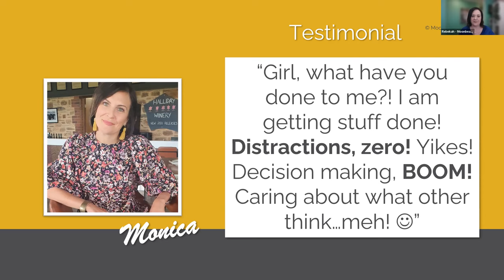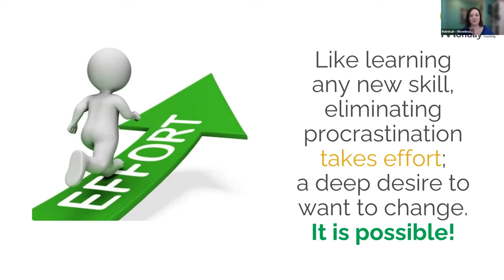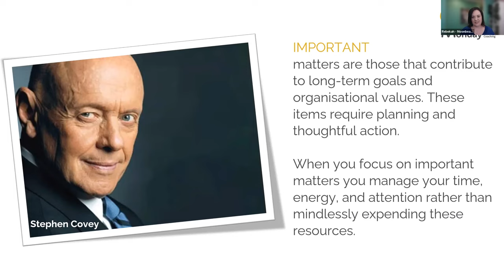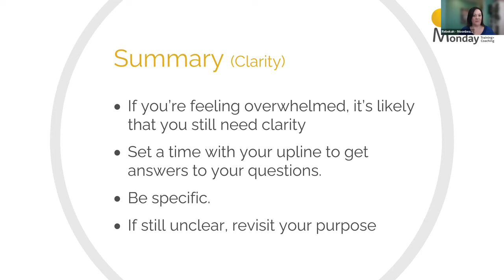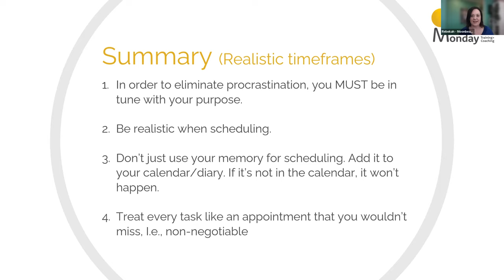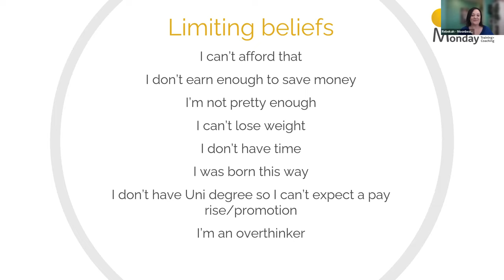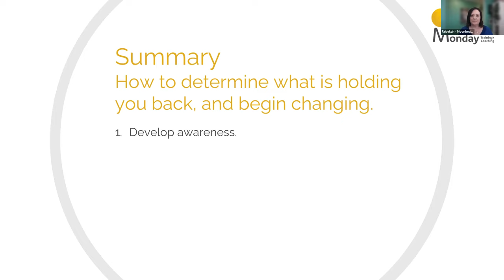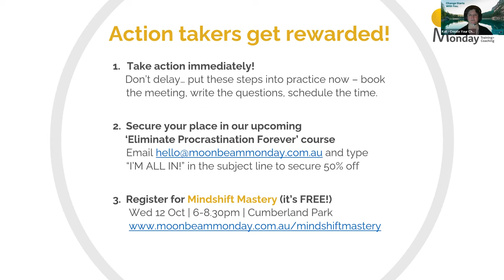TechSoup Connect Australia: 7 Easy Steps to Eliminate Procrastination Forever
Hosted by TechSoup Connect Australia on September 28, 2022.

20% of people in Australia identify as procrastinators. This equates to nearly 5.6 million people in total! Or in other words, more than the current population of Melbourne!

We all put things off from time to time - but think of the serious consequences to not only people, but their work - when they consistently procrastinate.

Research has linked procrastination to higher levels of stress, anxiety, depression, and fatigue.

It’s commonly thought that people who put off completing tasks do so because they don’t care. In fact, the opposite is true. More often than not, it is a fear of failure

or lack of clarity that creates avoidance.

In this webinar, you’ll discover the effect procrastination is having on your productivity, mental, and emotional state and learn 7 easy steps to eliminate procrastination forever. You'll find that you don't need more "spare time" - you just need the right tools.

This webinar is for you if:

You find yourself procrastinating
You want to learn the tools to eliminate procrastination
You are a leader and want to help support your team to become more effective